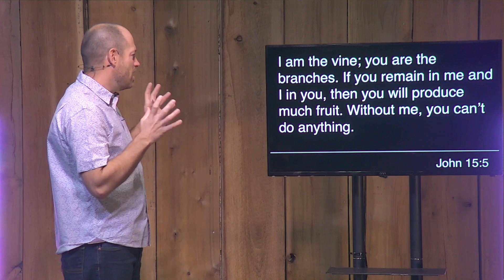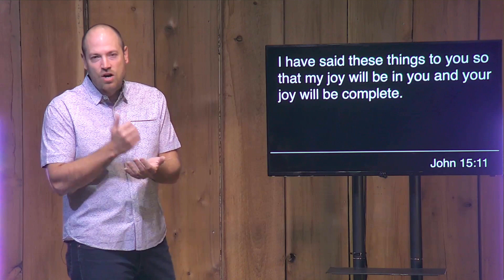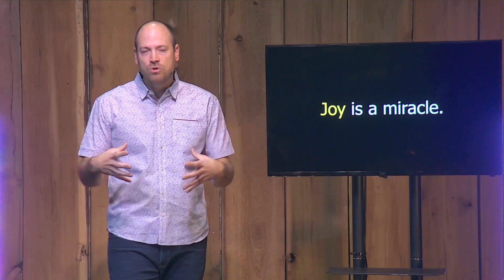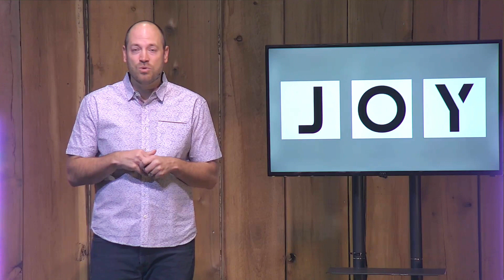Mid Week Encouragement dec 10